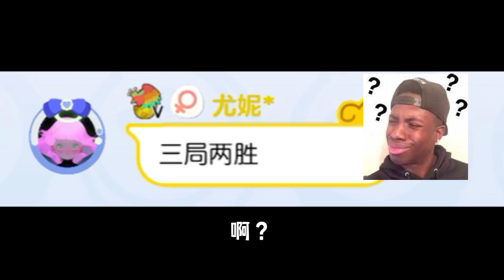蛋仔派对：许久未见的富婆跟我单挑，我输了就要穿女装？